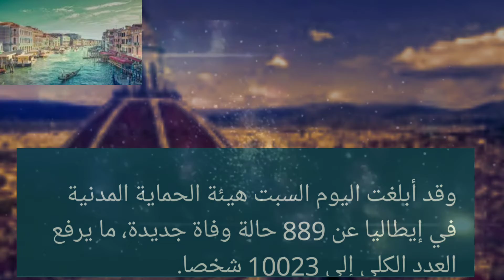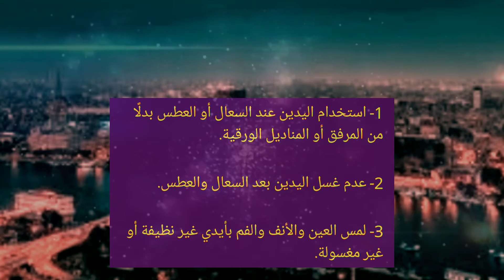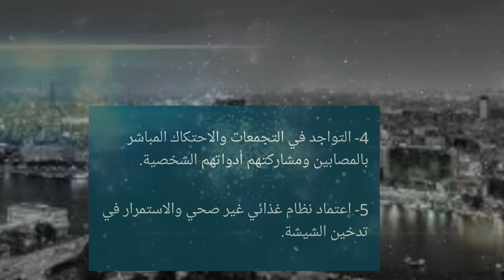كورونا اخبارسريعة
كورونا يصارع ايطاليا نيويورك و مصر عادات. توقف عنها لمنع كورونا